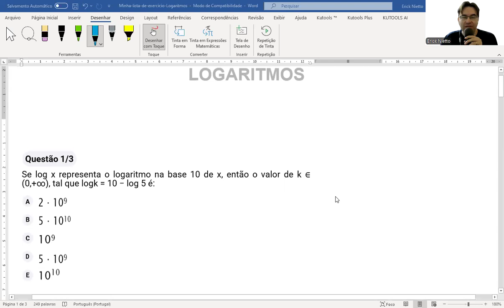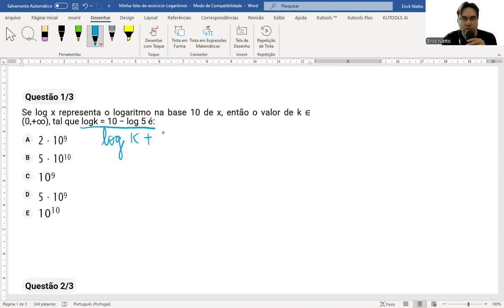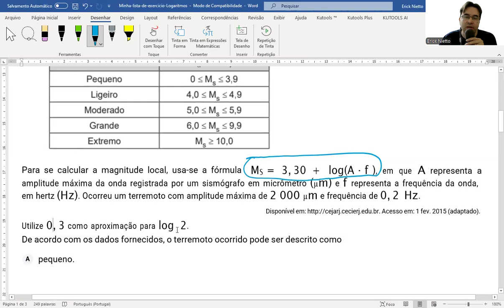Exercícios de Logaritmos